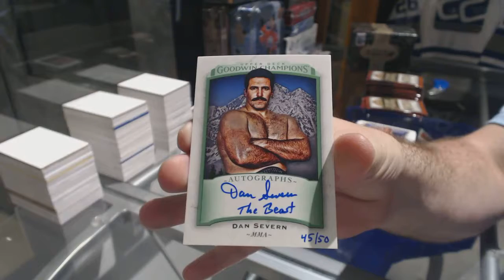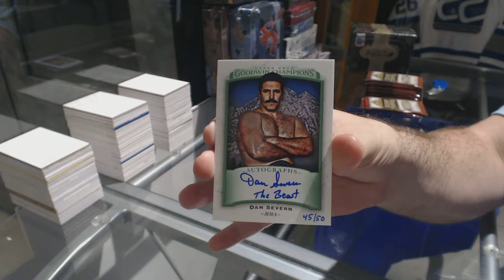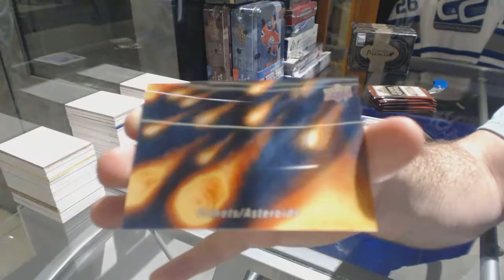Zimm's 2017 Upper Deck Goodwin Champions Multi Sport Box Break